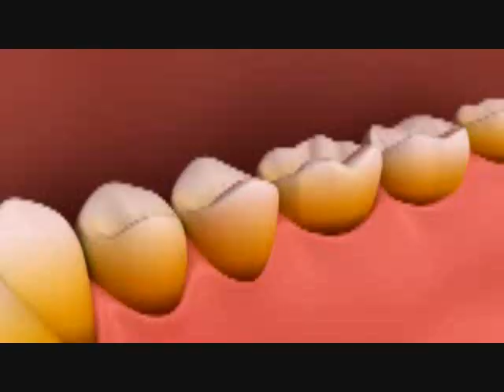Wow Spray White 90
Spraywhite 90 is a tooth whitener without the fuss of strips, pastes, lasers or other expensive tooth whitening treatments.
Wow Spray white 90  is a tooth whitening system that gets your teeth looking beautiful without making them sensitive or cluttering up your busy day.